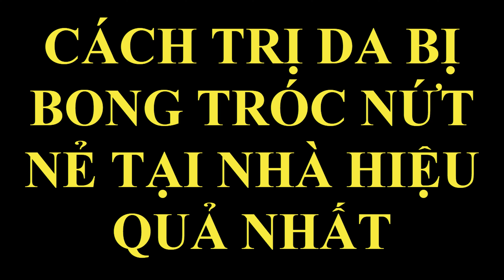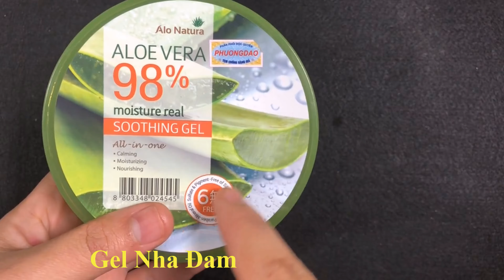CÁCH TRỊ DA BỊ BONG TRÓC NỨT NẺ TẠI NHÀ HIỆU QUẢ NHẤT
phương pháp giúp da bạn hết bong tróc và nứt nẻ trong mùa đông.